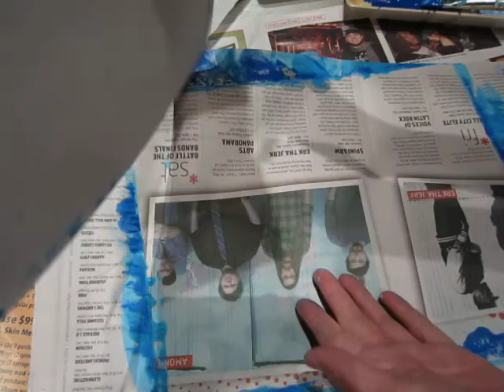Painting rose and be not good